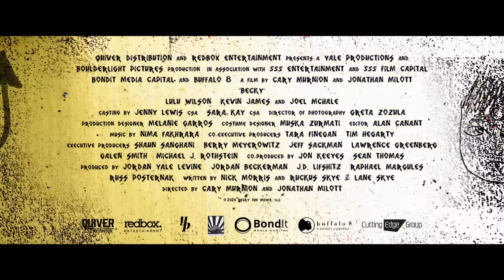BECKY Official Trailer (2020) Kevin James Movie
First Trailer for Becky starring Kevin James & Lulu Wilson.